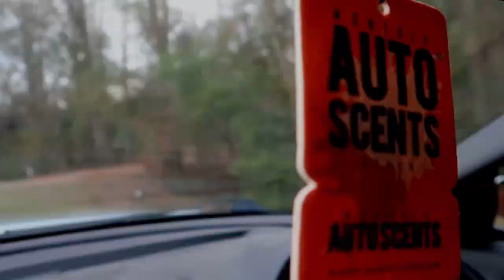GIRLFRIEND'S FIRST attempt at CHANGING OIL!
My girlfriend had her first attempt at changing oil, and it just so happened to be on MY MUSTANG COBRA! I trusted her to do a decent enough job and to not harm my car.

Find out how she did and grade her on it!